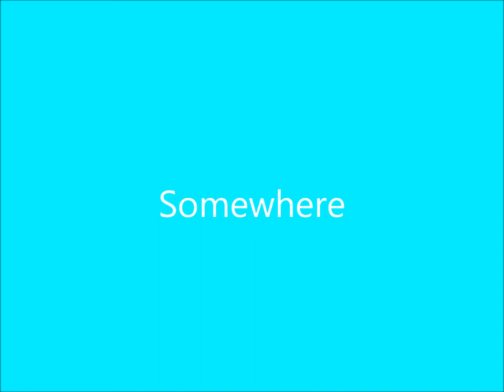PERCY FAITH Somewhere